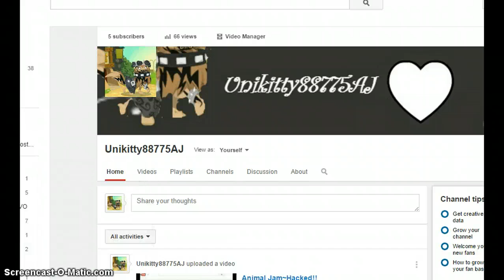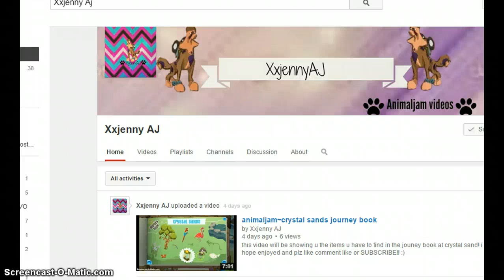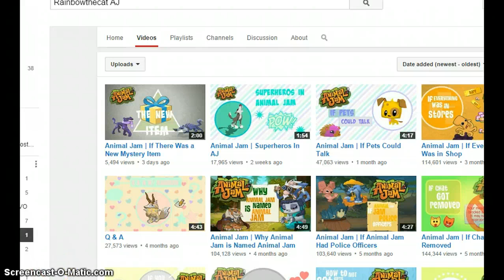Animal Jam~ Candy Shop!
And the question of the day is What's your favorite AJ Animal?